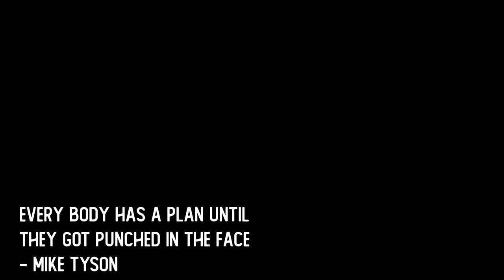WHEN LIFE HITS YOU HARD!!!